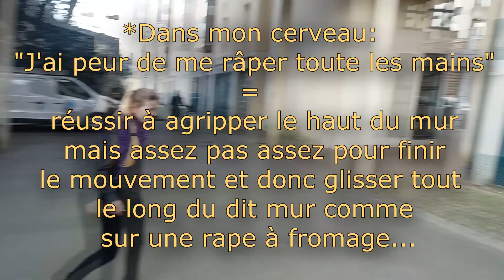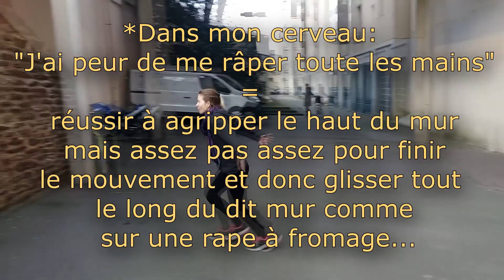Parkour, semaine 14...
Semaine 14, c'est les vacances donc pas de cours, du coup petite cession en extérieur pour ne pas perdre le rythme.